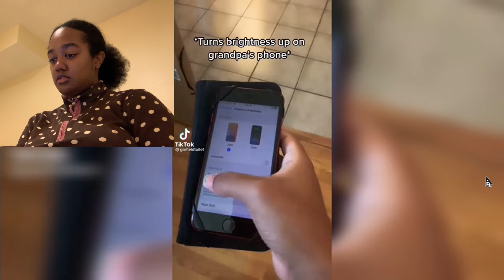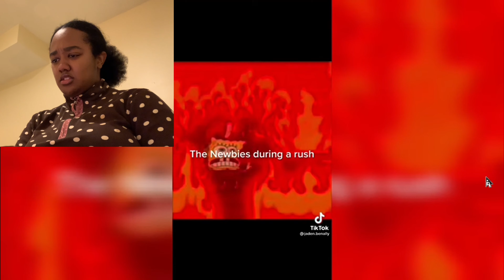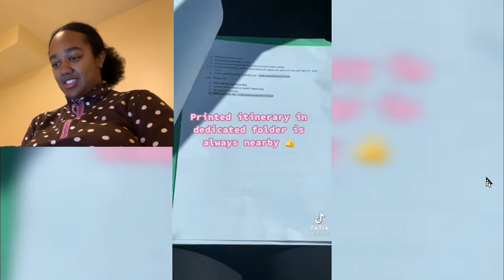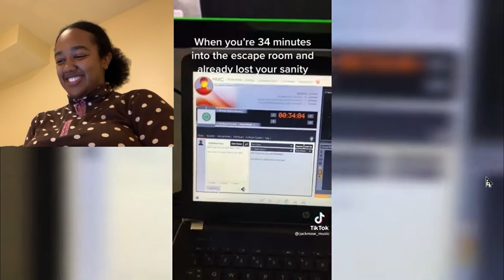Reacting to funny TikToks | EXTREMELLY FUNNY